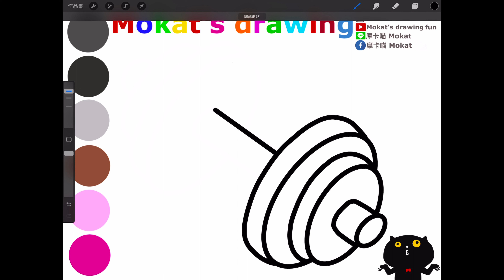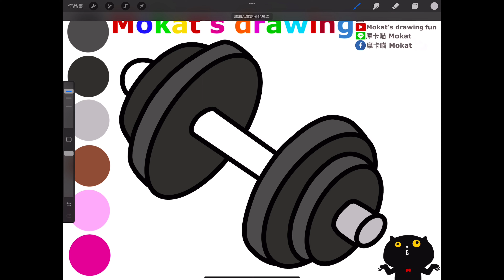How to draw Dumbbell easy step by step for kids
Çocuklar için kolay adım adım Dambıl nasıl çizilir
Cómo dibujar Mancuernas fácil paso a paso para niños
วิธีการวาดดัมเบลแบบง่าย ๆ สำหรับเด็ก ๆ ทีละขั้นตอน
Cách vẽ quả tạ dễ dàng từng bước cho trẻ em
子供向けにダンベルを段階的に簡単に描く方法
아이들을 위해 덤벨을 단계별로 쉽게 그리는 방법
Wie man für Kinder Schritt für Schritt eine Hantel zeichnet
Come disegnare un manubrio facilmente passo dopo passo per i bambini
Comment dessiner un haltère facile étape par étape pour les enfants
Как нарисовать гантель легко и просто поэтапно для детей.
Cara menggambar Dumbbell langkah demi langkah yang mudah untuk anak-anak
बच्चों के लिए चरण दर चरण आसान तरीके से डम्बल कैसे बनाएं
كيفية رسم الدمبل خطوة بخطوة سهلة للأطفال

Line貼圖：摩卡喵 Mokat